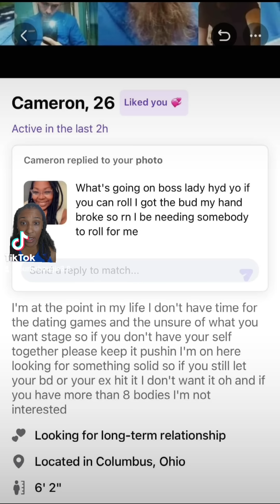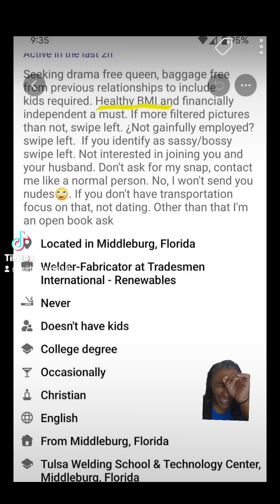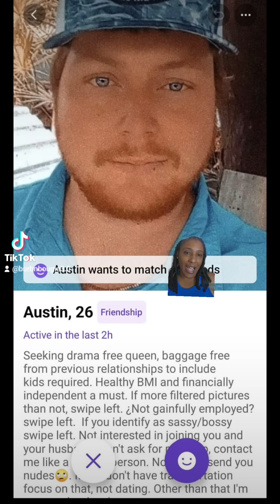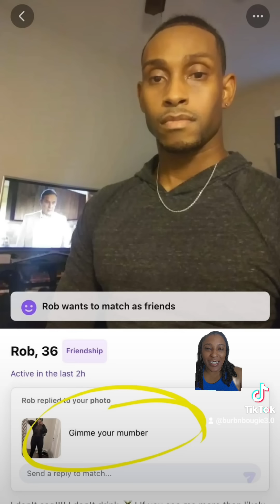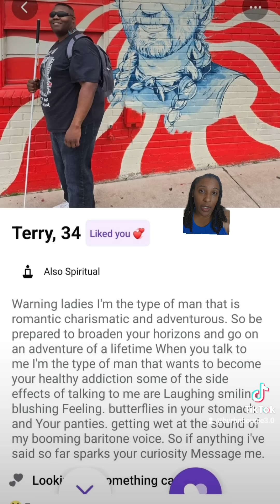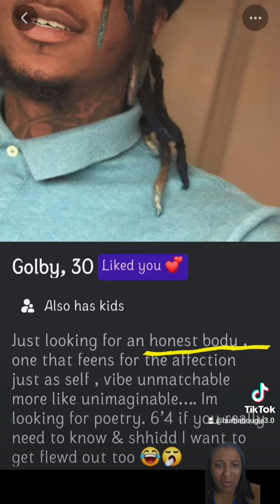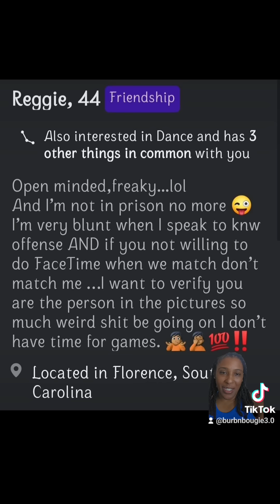#60: Nightmare Dating Profiles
Welcome to Nightmare Dating Profiles, where we dive headfirst into the jumpscares of online dating to bring you the cringiest, most bewildering profiles ever to grace the internet. Get ready to cringe, laugh, and question humanity's choices in the quest for love!